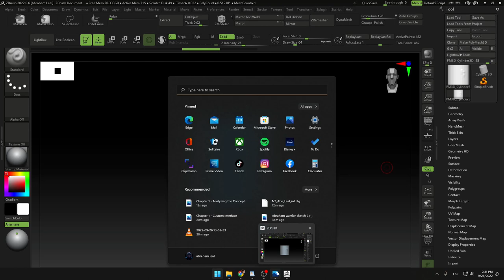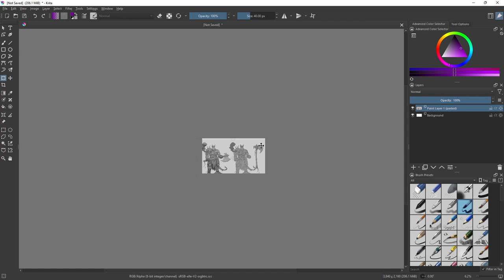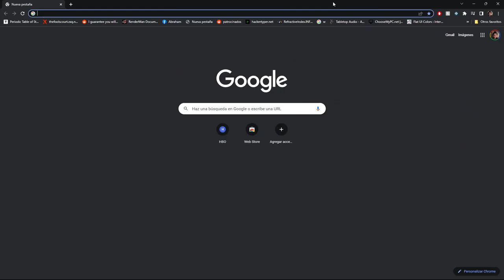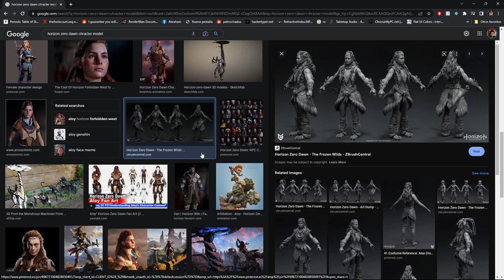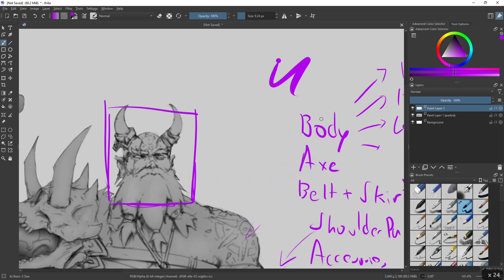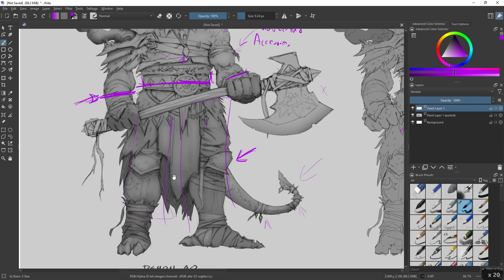Advance Zbrush Character Creation | Preview Lecture 02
Hello Everyone and welcome to this very special course! If you've always wanted to learn about all the tools inside of Zbrush to create amazing characters then this is the course for you.

About Me:

My name is Abraham Leal, I have 11 years of experience in the industry and today I will be your instructor in this amazing journey. I Currently lead my own indie studio “Hyperlab” where we create VR and AR experiences.

By the End Of This Course, You Will Be Able To:

In this course I will guide you through all of the necessary steps to create a production ready high poly character. We will start with this amazing concept and we will build every single piece together. Not only will I teach the technical tools, we will also learn the proper mindset to analyse and create any type of character you can imagine.

What You Will Learn:

Throughout this course we will cover topics such as:

Anatomy

Zmodeler

Prop Construction

Asset Modularity

MicroDetails

Posing

And Rendering